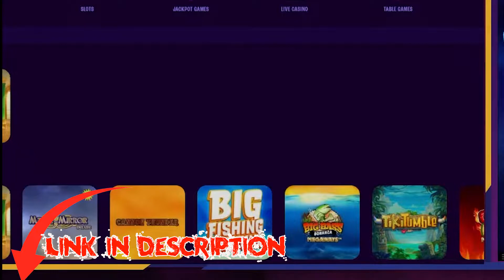Casino table wins